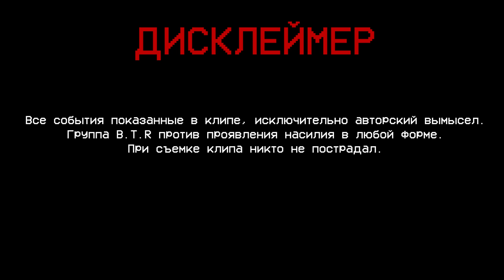B.T.R - Розовый вечер | cover Ласковый май